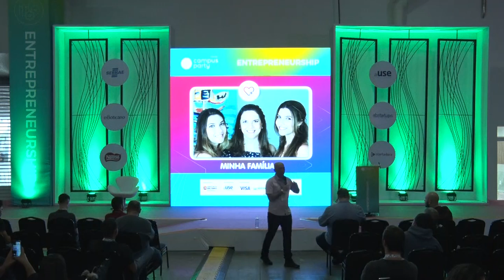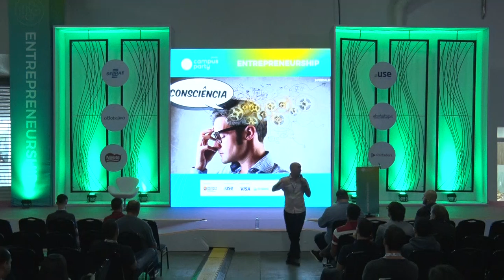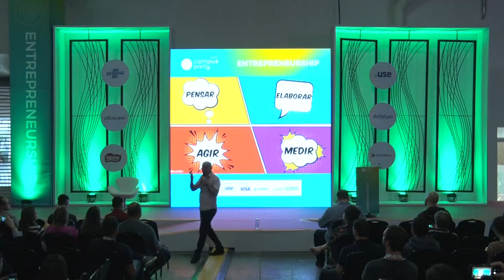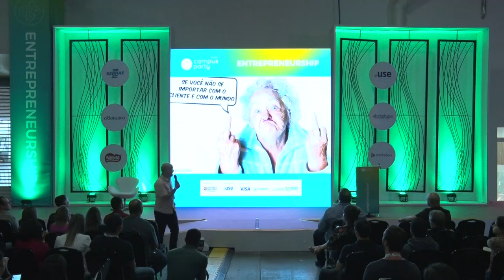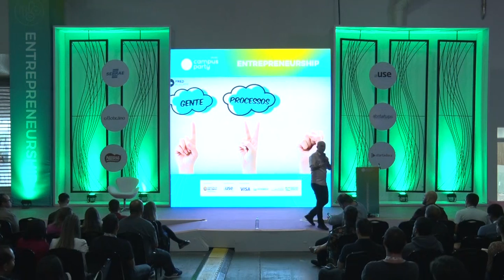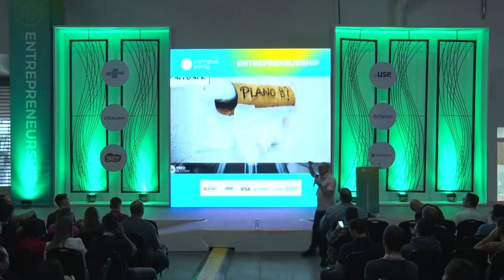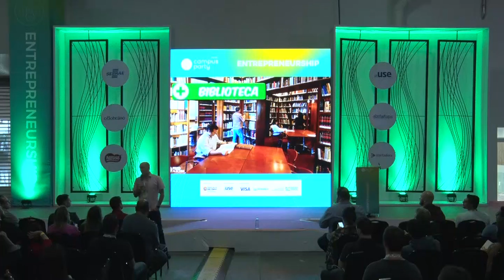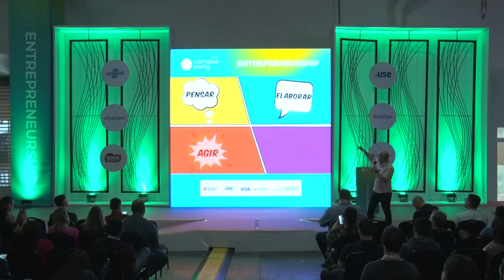CPBR12 - Pegada para o Futuro - Entrepreneurship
Palco: Entrepreneurship

Data: 15/02/2019

Horário: 17h a 17h45

Título: Pegada para o Futuro

Descrição:
Fred Alecrim mostra um modelo mental para te ajudar a ter o futuro que você tanto deseja.Abordando: o que é visão de futuro e qual a sua importância na construção do seu futuro; o que é CAUSA e a sua importância para a força de sua PEGADA; o que é propósito e qual a sua importância no seu futuro, do seu negócio ou carreira; qual a maior das energias para manter a pegada pro futuro e de onde ela vem; o que são mandamentos e como eles podem ajudar rumo ao sucesso; entenda o que é plano de vida; onde fica o plano de negócio e plano de carreira;o que é amado e como saber se você encontrou o seu.

Palestrante: Fred Alecrim

Administrador, Autor dos livros UAUgomais e Movimentação, Fred Alecrim é mais do que um palestrante, é um ativador de movimentos.  Suas palestras são verdadeiras ferramentas para que possamos agir para desenvolver nossos negócios e carreiras profissionais.  Há mais de 10 anos coordena e atua como consultor técnico em missões empresariais internacionais para os bastidores da Disney World e para grande eventos de varejo e desenvolvimento de pessoas como a NRF, NACS e ATD.